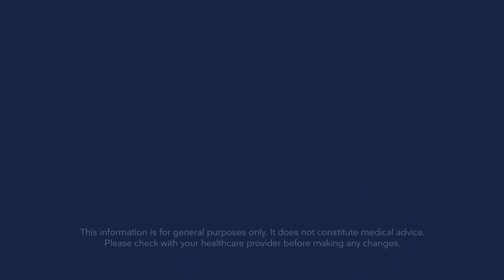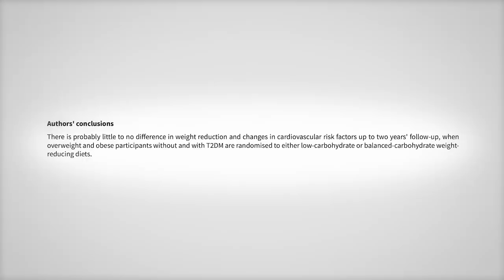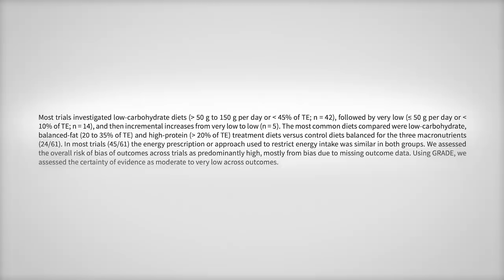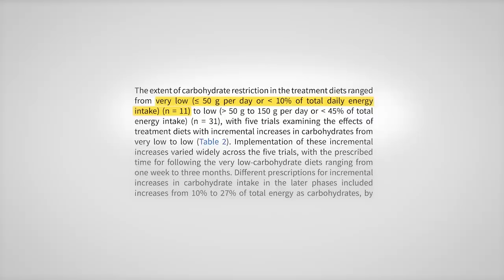Is low carb no better than other diets?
A new Cochrane review concludes low carb diets are no better than any other for weight loss or reduction of cardiovascular risk markers. But once again, we need to realize that they improperly define low carb and make sweeping conclusions that don't apply to true low-carb eaters.